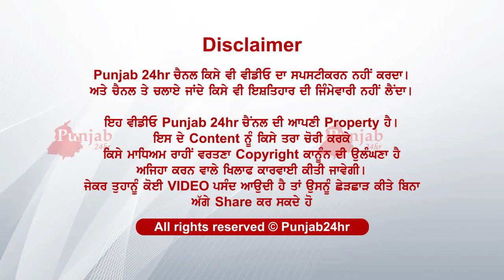ਪਿੰਡ ਖੇੜੀ ਗੰਡਿਆ ਦੇ ਦੋ ਬੱਚੇ......ਬੱਚਿਆਂ ਨੂੰ ਨਹਿਰ ਵਿੱਚ ਧੱਕਾ ਦੇ....